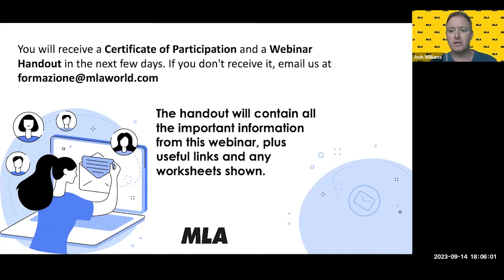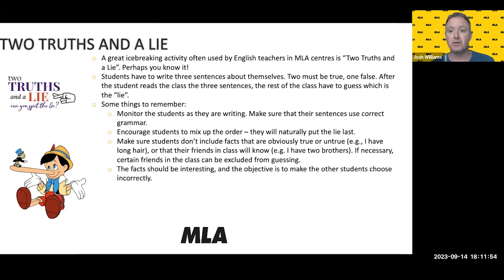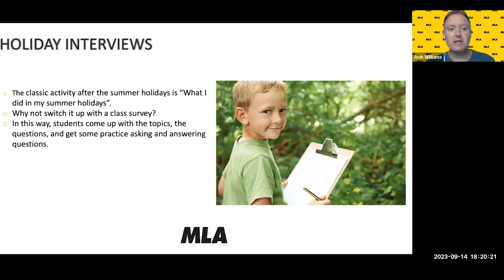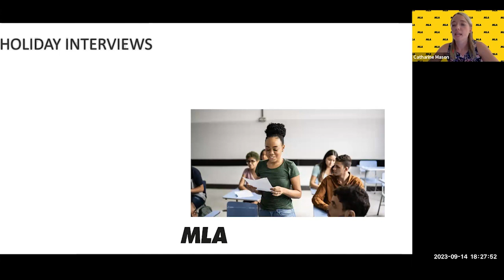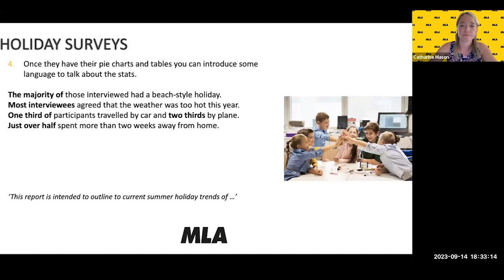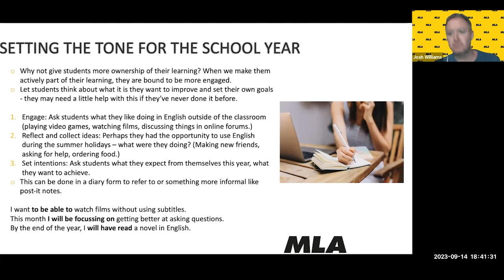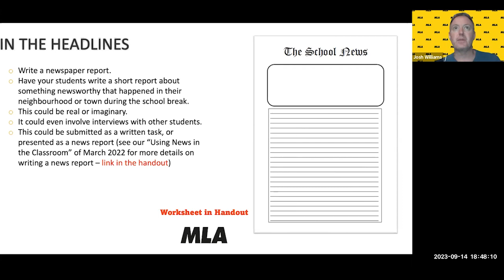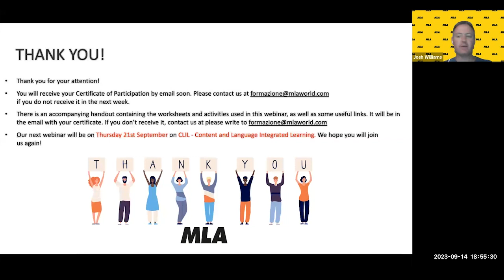BACK TO SCHOOL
It’s that time of year when teachers and students return to school after the summer holidays. This occasion presents the English teacher with many opportunities to exploit in the classroom, drawing on students’ summer experiences and looking forward to a productive school year. In this webinar, we will look at ways that English teachers can get students speaking and writing on topics that interest them, as well as encouraging them to take responsibility for their learning environment. As always, we will look at many activities that may be incorporated into lessons, all of which will be compiled in a detailed handout including worksheets and links, which will be sent to all participants in the webinar.

Webinar recorded by MLA | 14/09/2023